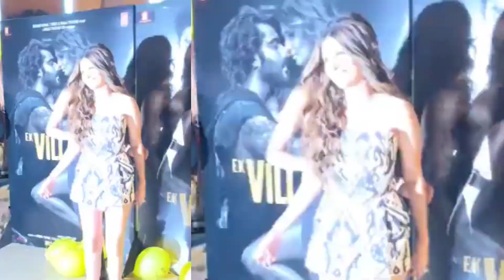Disha patani hottest edit😍😍| Must watch only for disha fans | bollywood update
Disha patani hot look in ek villian return 🥵🥵 .she is becoming hot and hot day by day ❣️❣️❣️❣️